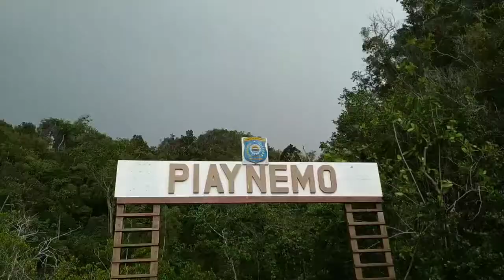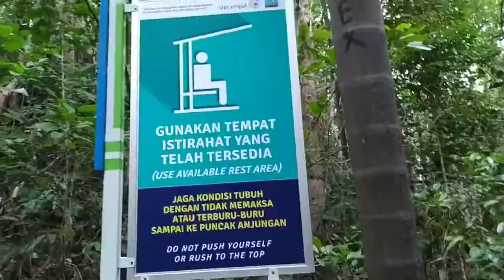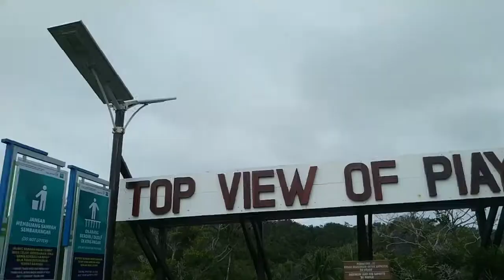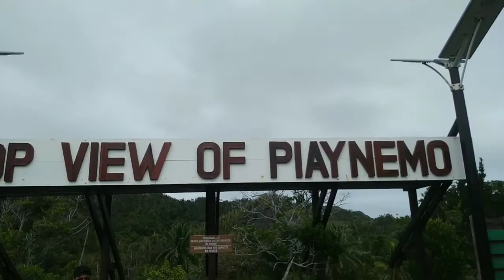Raja Ampat episod - 4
Vespapua Tour raja ampat